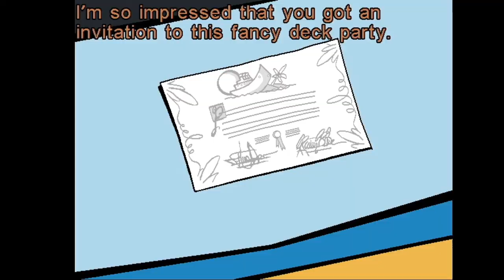Spy Fox Dry Cereal 3\11 [ PC ] 1997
Basic walkthrough of Spy Fox Dry Cereal.